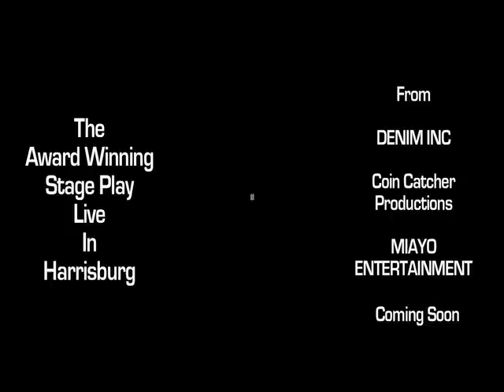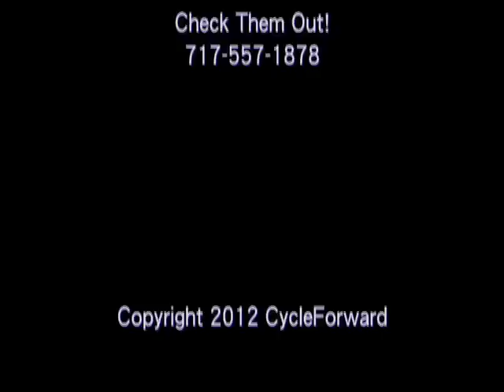First Person Special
Not a political person, but met Rob and here is the result.